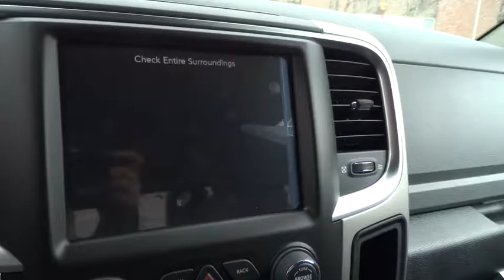2016 RAM 1500 Boulder, Longmont, Broomfield, Louisville, Denver, CO 14735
2016 RAM 1500

Boulder Dodge
2100 30th St

Introducing the 2016 Ram 1500! Having been designed with performance, style and comfort in mind, this vehicle delivers a satisfying driving experience for a diverse range of expectations! Top features include remote keyless entry, automatic dimming door mirrors, heated steering wheel, and much more. Under the hood you'll find an 8 cylinder engine with more than 350 horsepower, and for added security, dynamic Stability Control supplements the drivetrain. Four wheel drive allows you to go places you've only imagined. Our team is professional, and we offer a no-pressure environment. They'll work with you to find the right vehicle at a price you can afford. We are here to help you.
115V AUXILIARY POWER OUTLET,40/20/40 SPLIT BENCH SEAT,50 STATE EMISSIONS,6 MONTH TRIAL,8.4' TOUCHSCREEN DISPLAY,900 LBS,ACTIVE GRILLE SHUTTERS,AIR CONDITIONING ATC W/DUAL ZONE CONTROL,ANTI-SPIN DIFFERENTIAL REAR AXLE,ASH TRAY LAMP,AUTO DIM EXTERIOR MIRRORS,BIG HORN BADGE,BIG HORN REGIONAL PACKAGE,BRIGHT/BRIGHT BILLETS GRILLE,CENTER HUB,CHARGE ONLY REMOTE USB PORT,CLASS IV RECEIVER HITCH,DUAL REAR EXHAUST W/BRIGHT TIPS,ELECTRIC SHIFT ON DEMAND TRANSFER CASE,ELECTROLUMINESCENT INSTRUMENT CLUSTER,ELECTRONIC SHIFT,ELECTRONICALLY CONTROLLED THROTTLE,ENGINE: 5.7L V8 HEMI MDS VVT,EXTERIOR MIRRORS COURTESY LAMPS,EXTERIOR MIRRORS W/SUPPLEMENTAL SIGNALS,FOG LAMPS,FOLDING FLAT LOAD FLOOR STORAGE,FOR DETAILS VISIT DRIVEUCONNECT.COM,FRONT ARMREST W/3 CUPHOLDERS,FRONT CENTER SEAT CUSHION STORAGE,FULL SIZE TEMPORARY USE SPARE TIRE,GLOVE BOX LAMP,GPS ANTENNA INPUT,GVWR: 6,HEATED FRONT SEATS,HEATED SEATS & WHEEL GROUP,HEATED STEERING WHEEL,HEAVY DUTY ENGINE COOLING,HEAVY DUTY TRANSMISSION OIL COOLER,HEMI BADGE,HUMIDITY SENSOR,INTEGRATED VOICE COMMAND W/BLUETOOTH,LEATHER WRAPPED STEERING WHEEL,LED BED LIGHTING,LOCKING LUG NUTS,MEDIA HUB,NAV-CAPABLE! SEE DEALER FOR DETAILS,NEXT GENERATION ENGINE CONTROLLER,OVERHEAD CONSOLE W/GARAGE DR OPENER,PARKSENSE FRONT/REAR PARK ASSIST SYSTEM,PARKVIEW REAR BACK-UP CAMERA,POWER 10-WAY DRIVER SEAT,POWER FOLDING MIRRORS,POWER HEATED FOLD-AWAY MIRRORS,POWER LUMBAR ADJUST,PREMIUM CLOTH 40/20/40 BENCH SEAT,QUICK ORDER PACKAGE 26S BIG HORN,RADIO: UCONNECT 8.4,REAR 60/40 SPLIT FOLDING SEAT,REAR DOME W/ON/OFF SWITCH LAMP,REAR VIEW AUTO DIM MIRROR W/MICROPHONE,REAR WINDOW DEFROSTER,REMOTE SD CARD SLOT,REMOTE START SYSTEM,SECURITY ALARM,SIRIUSXM SATELLITE RADIO,STEERING WHEEL MOUNTED AUDIO CONTROLS,STORAGE TRAY,SUN VISORS W/ILLUMINATED VANITY MIRRORS,TIP START,TIRES: P275/60R20 BSW AS,TRAILER BRAKE CONTROL,UCONNECT ACCESS,UNDERHOOD LAMP,UNIVERSAL GARAGE DOOR OPENER,WHEELS: 20' X 8' ALUMINUM CHROME CLAD